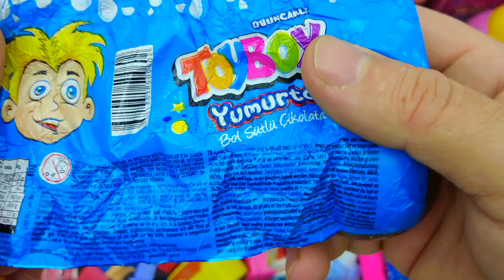Rainbow Satisfying Video I Dıy how To Make Lollipop Candy Paw Patrol Fruits Cutting ASMR.